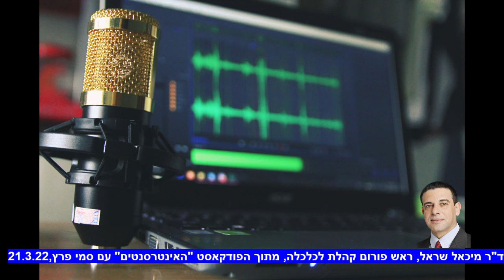על ההבדל בין משבר דיור למשבר מחירי דירות ומה הבעיה בהגרלת דירות בהנחה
ד"ר מיכאל שראל, ראש פורום קהלת לכלכלה, מתוך הפודקאסט של סמי פרץ "האינטרסנטים", 21 במרס 2022